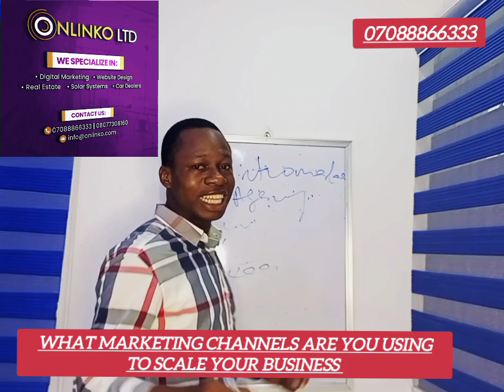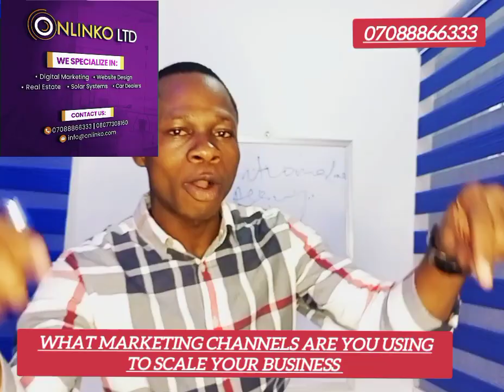What Marketing Channels Are Using To Scale Up Your Business - Onlinko Digital Marketing Agency Lagos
We provide comprehensive online marketing services to help you reach your digital marketing goals.

We offer a wide range of services, including PPC, SEO, content creation, and more.

Our team of experienced professionals will ensure that your campaigns are successful and that your website is optimized for maximum visibility and success.